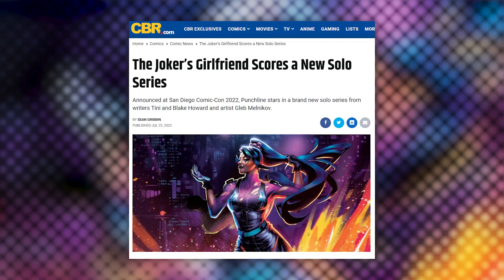"Harley Quinn" Showrunners Promise Not to Break Up Harley and Poison Ivy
"Harley Quinn" showrunners Patrick Schumacker and Justin Halpern say that as long as they're in charge, Harley and Ivy will never break up.